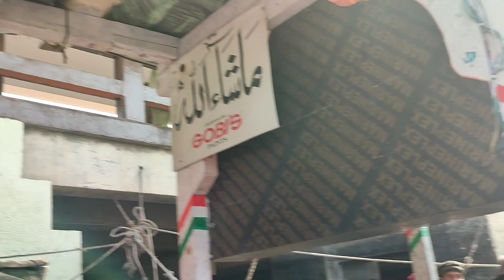Manora beach first time || having fun & excitement || Gazebo || Manora family park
Beautiful place to visit. Safe and secure, clean sitting arrangements in the park, abundant parking space, free rides for kids, washrooms, food service area, masque, mandir (temple), church...
all in close vicinity.
Please avoid throwing garbage especially plastic material, and keep the beach clean.
Be a responsible citizen, preserve the nature's goodness.
A message from chef Rabiya khan..